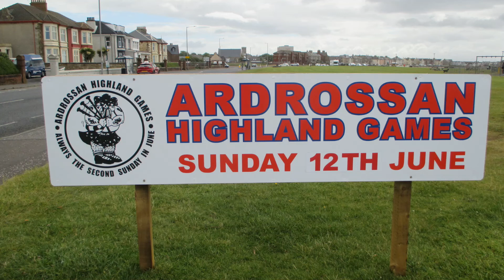ARDOSSAN HIGHLAND GAMES 2022 PARADE AND OPENING CEREMONY